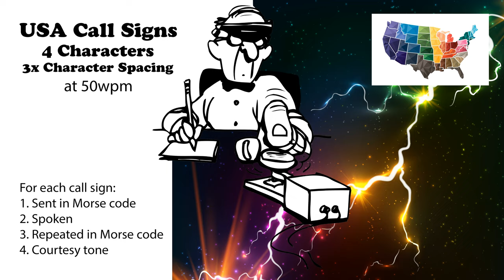USA Call Signs - 4 Characters - 3x Character Spacing - 50wpm